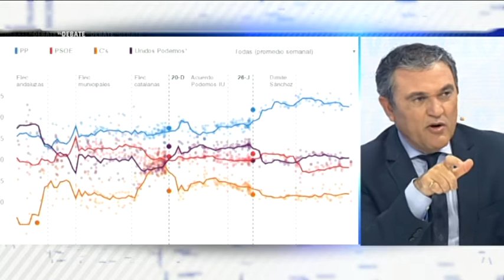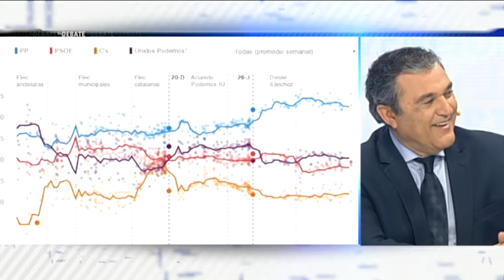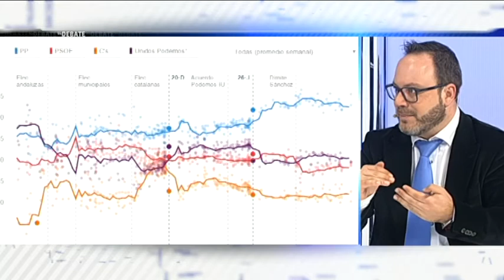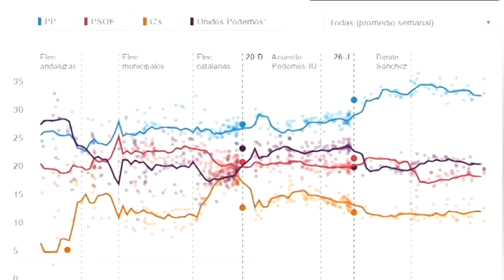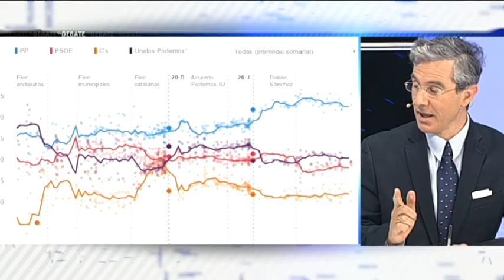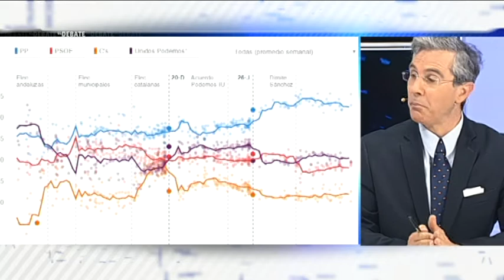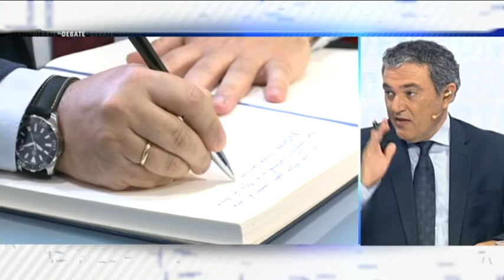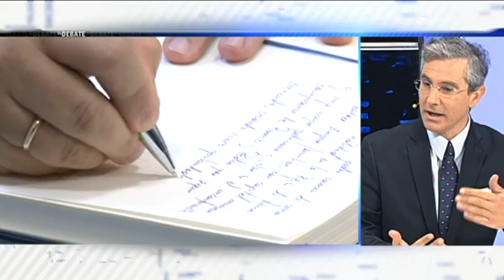09/02/2017 El Debate